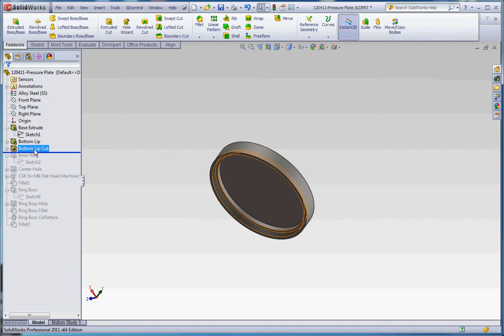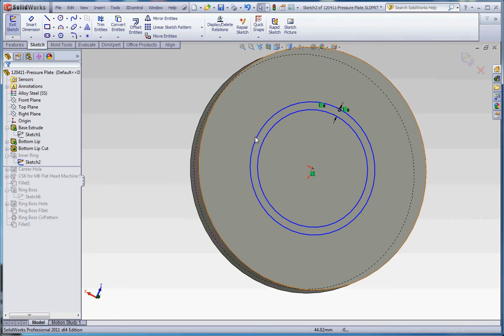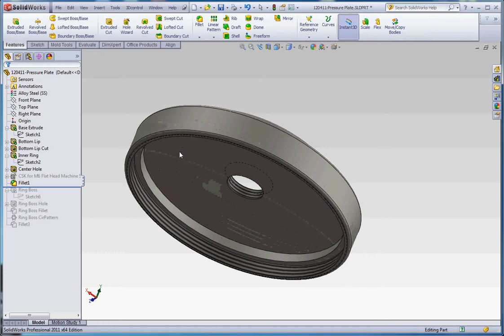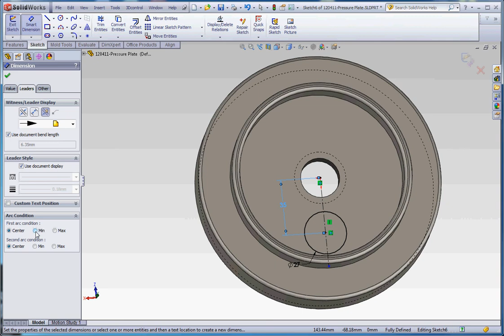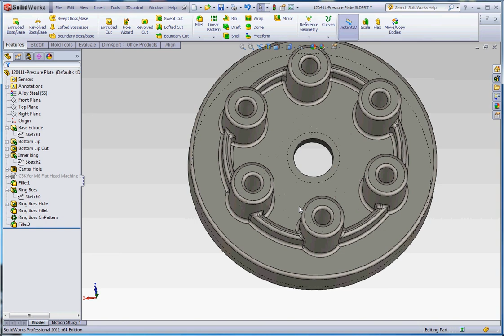Pressure Vessel, Part 3, More on Modifying, Cosmetic Threads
SolidWorks, Modeling a Pressure Vessel Assembly. These videos demonstrate how to model the 2 parts of a pressure vessel and how to put them together into an assembly.  This video describes how to make additional modifications to the SolidWorks Tutorial to the Pressure Plate including adding Cosmetic Threads in order to make it compatible for an assembly. Tutorial for IET 265, Three-Dimensional Modeling using SolidWorks in Central Washington University's Mechanical Engineering Technology Program.